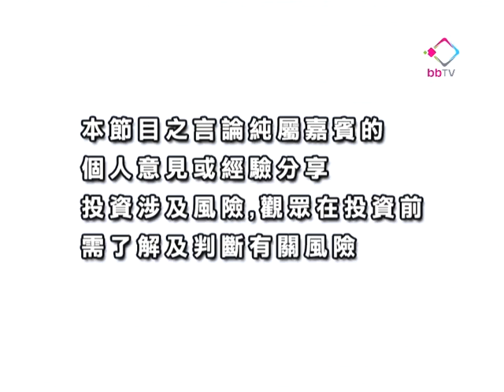創富激發點 20100824 上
市況分析：憂影響旅遊業菲股跌逾2%／港股走勢視乎經濟數據
嘉賓：溫天納 招商證券(香港)董事總經理